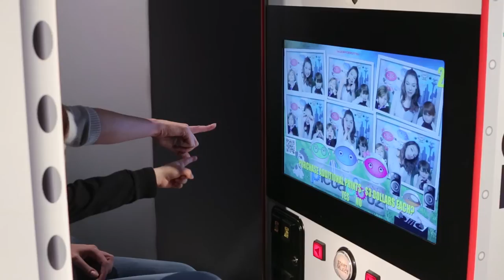The Pictabotz Photo Booth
PICTAZBOTZ IS THE WORLD'S FIRST EVER INTERACTIVE PHOTO EXPERIENCE FOR CHILDREN.  From the creators of the SuperBooth, comes a new wave of interactive and creative fun. Using their exciting "photo-tainment" technology with a children's twist. It's a fully animated social & active experience that will bring the whole family together. Follow the Pictabotz poses and start your journey today!